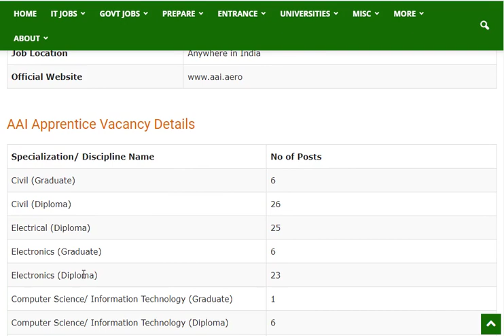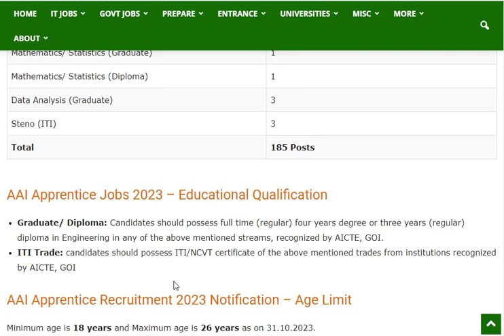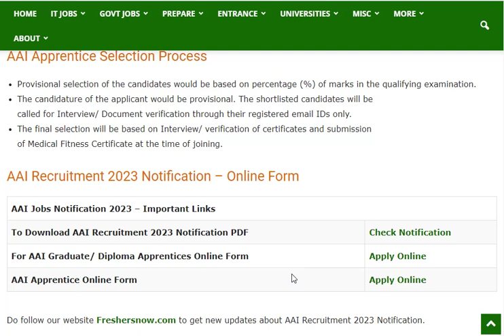AAI Recruitment 2023 Notification (In Telugu) for 185 Posts | Central Govt Jobs